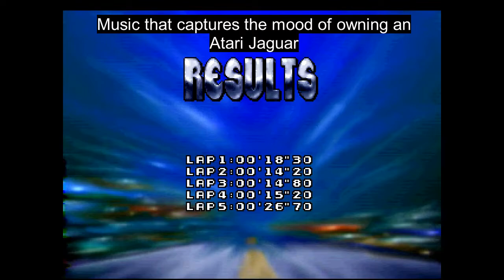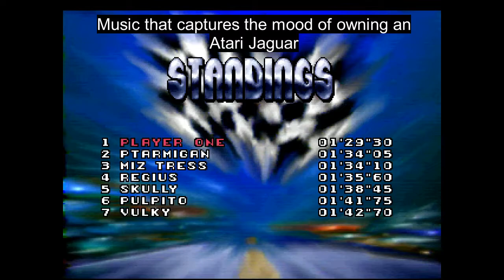Let's Play: Atari 50 -Pt 6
Diocletian (/ˌdaɪ.əˈkliːʃən/; Latin: Gaius Aurelius Valerius Diocletianus, Greek: Διοκλητιανός; c. 242/245 – 311/312), nicknamed Iovius,[3] was Roman emperor from 284 until his abdication in 305. Born to a family of low status in the Roman Province of Dalmatia, and originally named Diocles, Diocletian rose through the ranks of the military early in his career, eventually becoming a cavalry commander for the army of Emperor Carus. After the deaths of Carus and his son Numerian on a campaign in Persia, Diocletian was proclaimed emperor by the troops. The title was also claimed by Carus's surviving son, Carinus, but Diocletian defeated him in the Battle of the Margus.